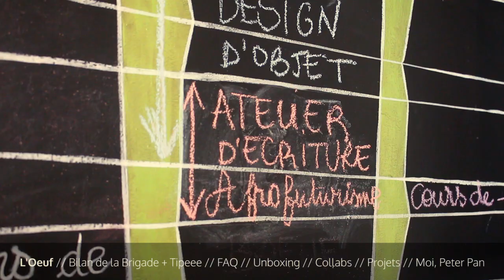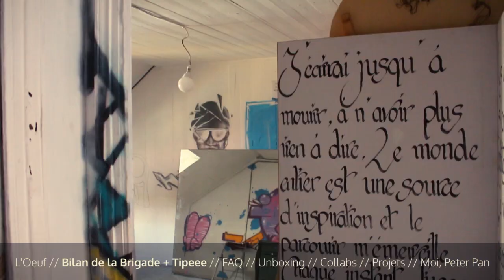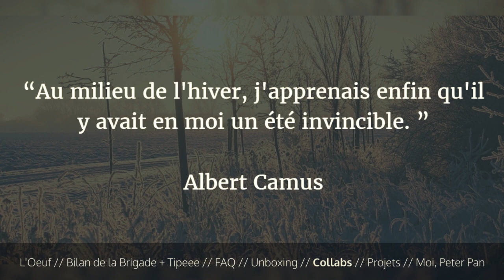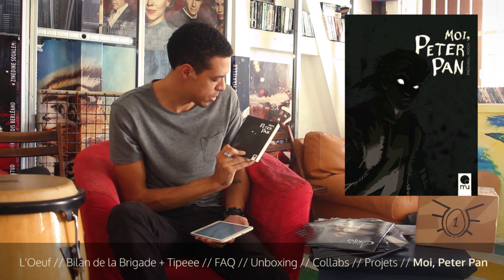En France, ce mois de mars 2017 !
Dispo dans toutes les librairies, en ligne ou sur terre!

Dates de dédicaces en France :
9 mars : Decitre de Saint-Genis-Laval (Lyon sud)
10-11-12 mars : Festival Les Oniriques, Médiathèque de Meyzieu (Lyon est)
18 mars: Decitre de Grenoble
25 mars: Decitre de Levallois-Perret (Paris)

Retrouve-moi aussi le 25 mars de 11h à 16h au Salon du Livre de Paris !